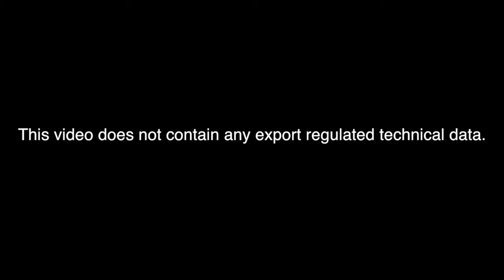Andre McMillian Earns Promotion in U.S. Air Force Reserve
Andre McMillian, senior director, Business Development, Pratt & Whitney Military Engines, was sworn in as a colonel in the U.S. Air Force Reserve on July 29. The ceremony took place at the Connecticut State Capitol in front of nearly 80 of McMillian's family members, friends and colleagues.